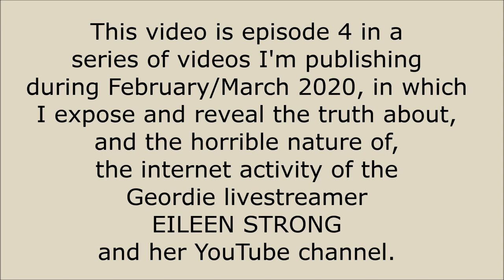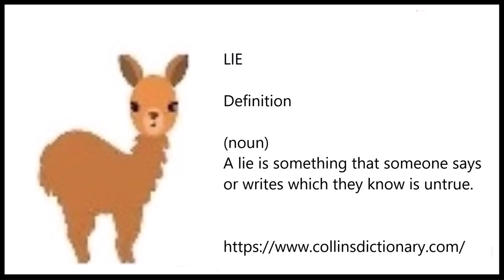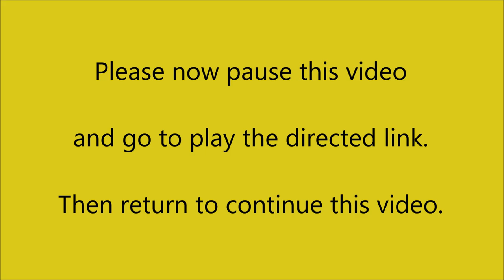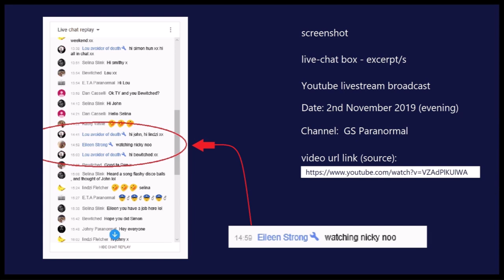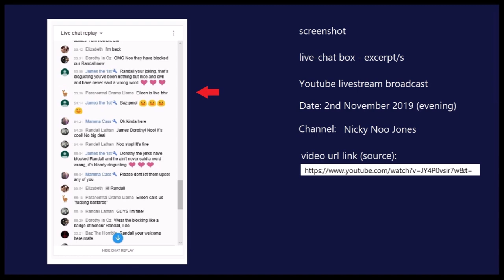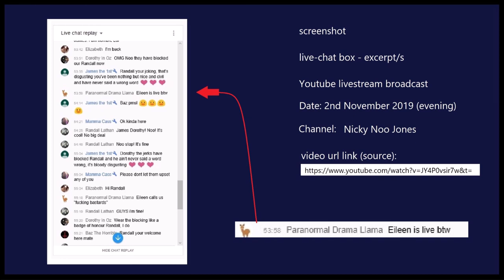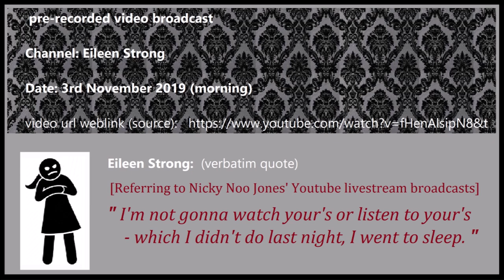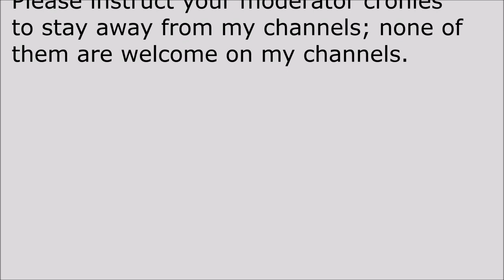Exposed! Proof that EILEEN STRONG is a LIAR ! 🕵️‍♂️ (The Truth about Eileen & her channel: Ep. #4)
This video is episode #4 in a series of videos in which I expose and reveal the truth about, and the horrible nature of, the internet activity of the Geordie Youtube live-streamer EILEEN STRONG and her YouTube channel.

N.b. The Eileen Strong referred to in this video, and any of my videos, is the Geordie Youtube live-streamer whose YouTube channel name is 'Eileen Strong' and url is as follows
(my videos do NOT relate to the person legally known as Eileen G. Strong.) Feb. 2020.

Same Llama channel.  The worst is yet to come!

MAIN CHANNEL - DESCRIPTION:
This channel is about critique, commentary & comedy concerning the paranormal field - especially the online and Youtube paranormal 'community'.

Channel theme music credit:  intro/outro music.  Details to be added, taken from the YouTube library.

This channel is committed to upholding common decency as well as YouTube rules.  Any chat and comments which breach YouTube's 'Community Guidelines' rules are subject to being removed.